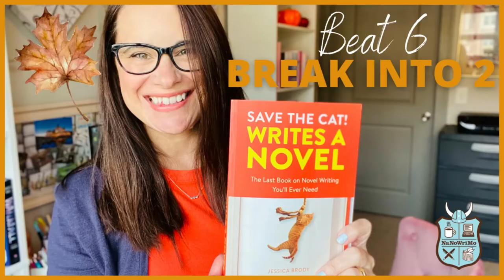FUN AND GAMES: Save the Cat Writes a Novel Series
Welcome to video eight of fifteen videos on the beats in Save the Cat Writes a Novel. Today we're discussing Fun and Games! If you're participating in NaNoWriMo, or if you're writing a book then don't miss out on these videos.